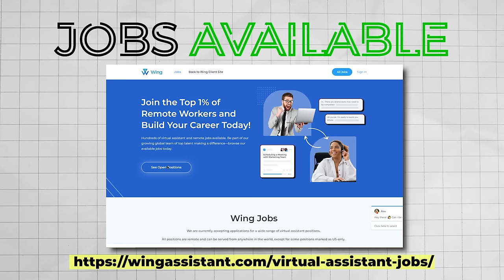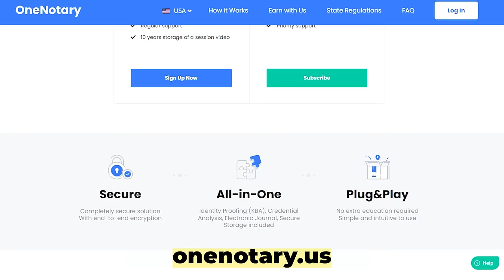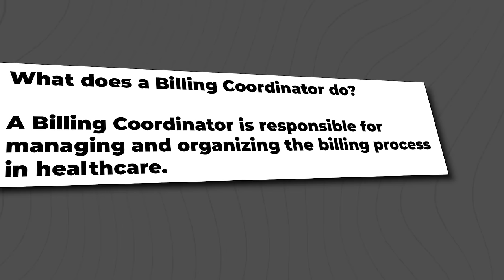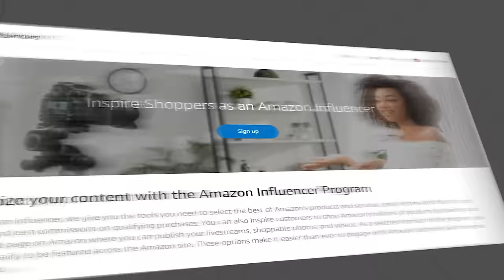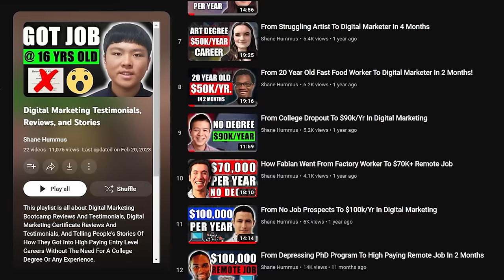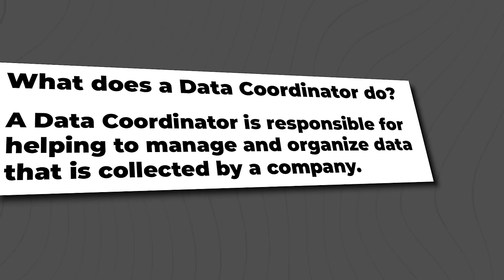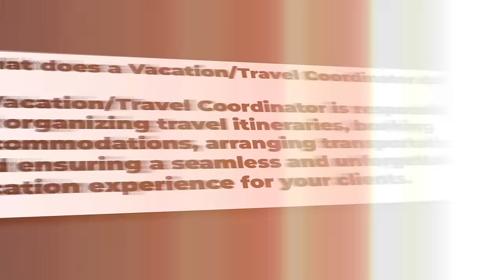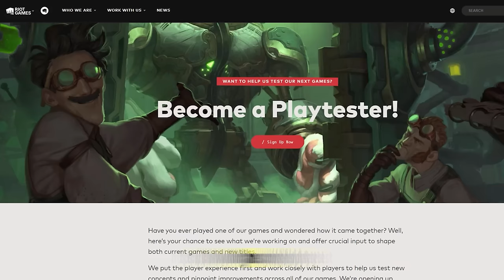Top 10 Easiest Remote Jobs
Today, I'm going to talk about the top 10 easiest remote jobs that everyone can apply for. These remote jobs are for those seeking additional income or someone who wants to try to work from home and earn money online.

Working remotely is easier today, thanks to these remote jobs that even people with or without experience can apply for. Finish the video and start taking down some notes because this list of easiest work from home jobs can be your ticket to landing your first remote job.